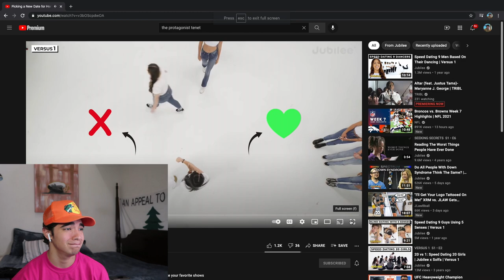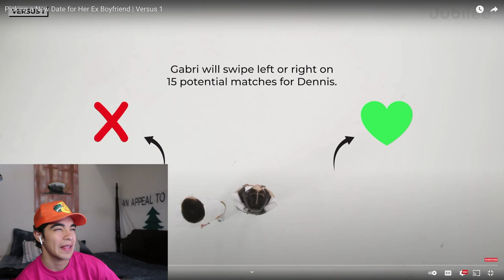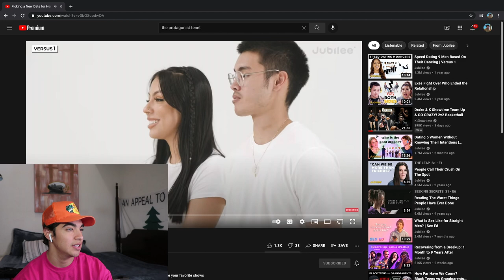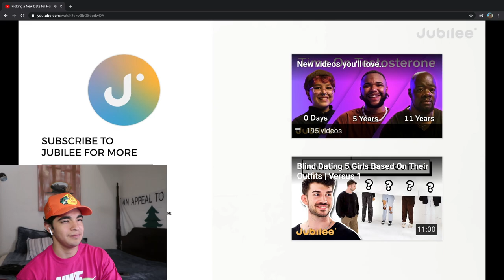Picking a New Date For Her Ex Boyfriend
Reacting tø @jubilee video!